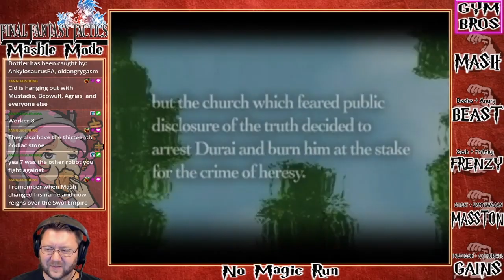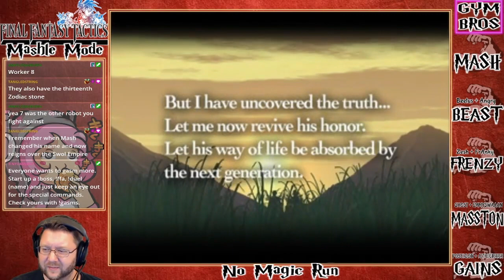[PSX] Final Fantasy Tactics HD Upscale - No Magic Swol Mashle Run - Part 16 - Finale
This was a no magic usage run. Not the toughest but just a fun way to go about it. Getting SWOL.

MASH - Ninja / Monk
BEAST - Squire / Thief
FRENZY - Chemist / Archer
MASSTON - Knight / Dancer
GAINS - Lancer / Monk

Probably my favorite game of all time.